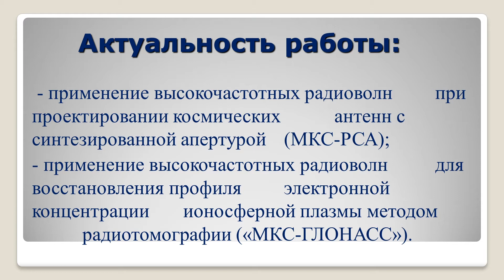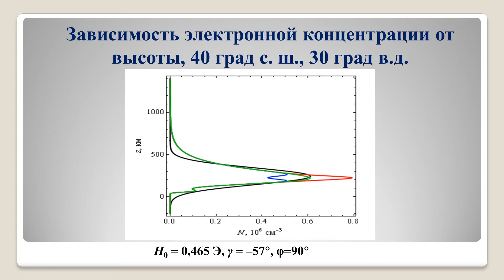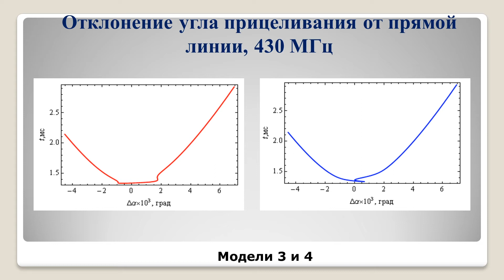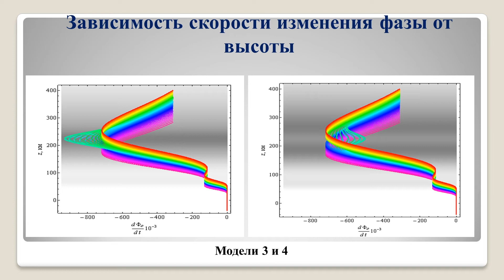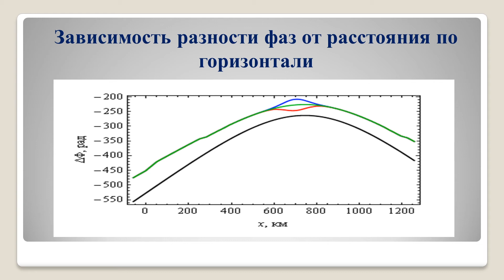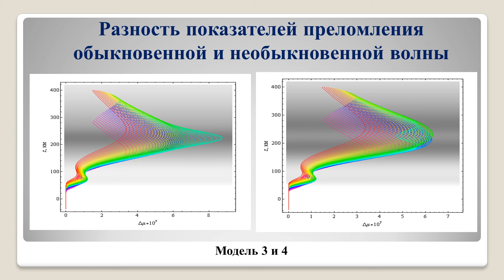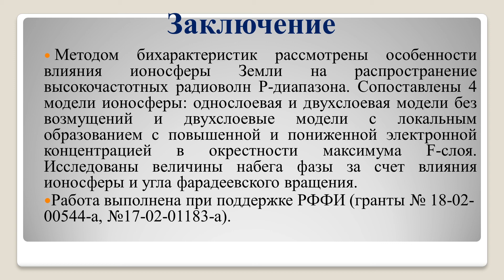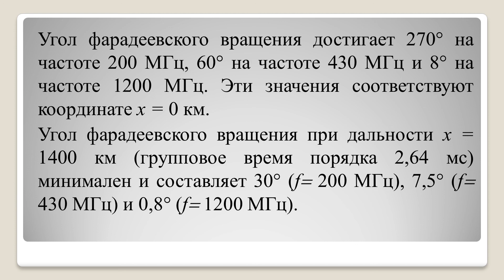XVII.A.10 - Влияние неоднородностей ионосферы на ДЗЗ в дециметровом диапазоне - Бова Ю.И.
Тезисы: Бова Ю. И.(1), Крюковский А. С.(1), Кутуза Б. Г.(2), Растягаев Д. В.(1,2) Влияние неоднородностей ионосферы на дистанционное зондирование поверхности Земли космическими аппаратами в дециметровом диапазоне ((1) Российский новый университет, Москва, Россия; (2) Институт радиотехники и электроники им. В. А. Котельникова РАН, Москва, Россия)

СЕКЦИЯ A. Методы и алгоритмы обработки спутниковых данных. Радиофизика

Заставка: Карты растительности по данным спутниковой системы Terra-MODIS за 2018 год